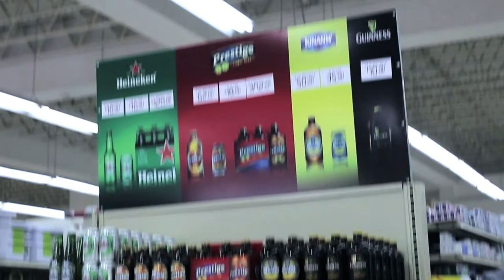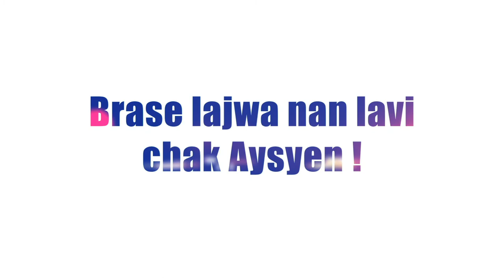BRANA - Brase Lajwa Nan Lavi Chak Ayisyen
BRANA, part of the Heineken Company, is on a mission to brew enjoyment into every Haitian's life.